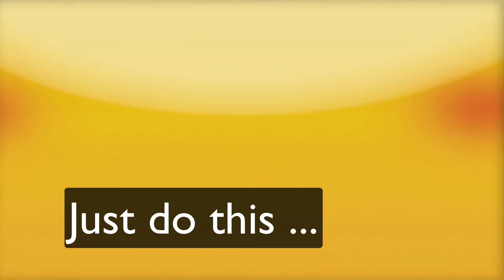Haters Gonna Hate: How to Deal with Haters (Read their Reviews)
Thanks to Marc Tyler Nobleman for getting me to record this bad review of my book, Kindergarten Rocks! It was too long, and I re-recorded it for his purposes, but it was funny enough that I decided to put the full version out anyway. Enjoy, and don't let the haters get you down!

Transcript (review was edited down to the best funniest parts to be short enough for the video but no context was changed):

I got this for my boy because he was going into Kindergarten. It tells the story of a boy who is full the fear until the end at which point, Kindergarten Rocks! The boy has a worst case scenario in life, "what if I get lost? Blah, blah blah." One of the comforts for the boy is that his older sister will be there at school but in an older grade.  This older sister is the one who keeps telling him everything is going to be okay. I have a problem with this. firstly let's say a parent buys this book because the child has a lot of anxiety about going to kindergarten okay fine, does this parent also have an older child who will be at the school to help the boy and encourage them a long? secondly, I'm not a fan of the everything is going to be okay statement in order to help someone through some fears. You don't know everything's going to be okay. Because you don't know the future.How 'bout teaching them that everything is not always okay? How about you need to learn to deal with it instead of mollycoddling them. Have courage and go for a young man. after I read the book, I threw it away. Yeah. so my sequel? Deal With It, Kindergartener!